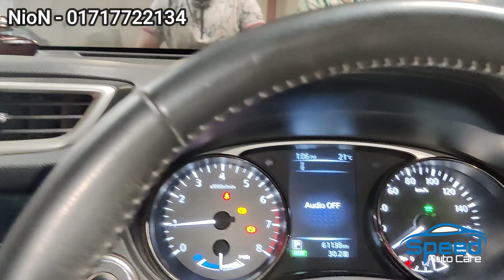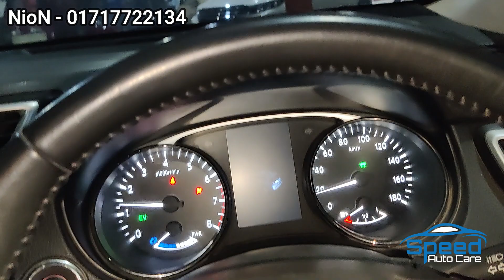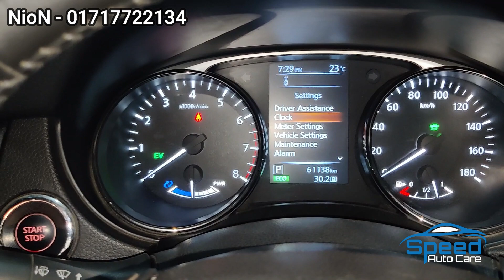Nissan X-Trail Brake Booster Motor Repair || NioN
Md Delour Hossen Nion
CEO & Founder
Speed Auto Care